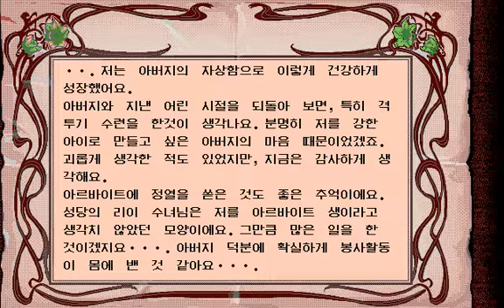프린세스 메이커 2 『화가』 엔딩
[조건]
1. 12대 패러미터 중 예술치가 가장 높음
2. 미술 교육 횟수가 무용 교육 횟수보다 많음
3. 지능 300 미만

[성공 여부]
굿 : 감수성 400 이상
노멀 : 감수성 200 이상
배드 : 감수성 200 미만